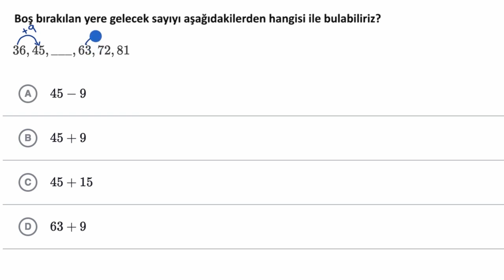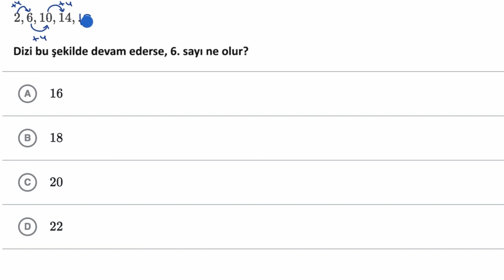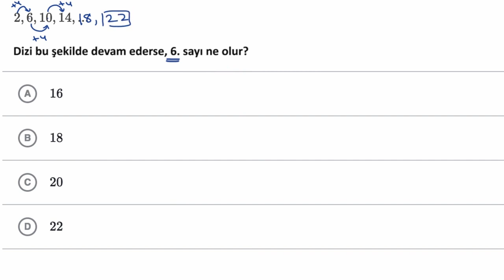Tam Sayı Örüntülerini Tanıma ve Eksik Sayıyı Tahmin Etme Alıştırması (Matematik) (Aritmetik)